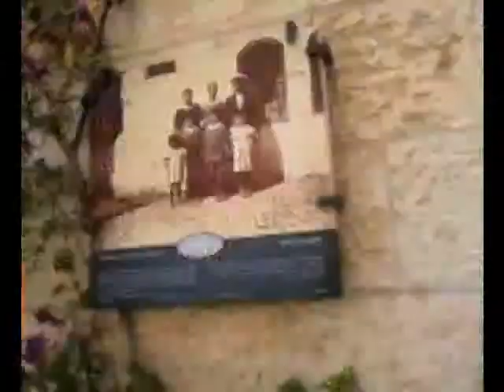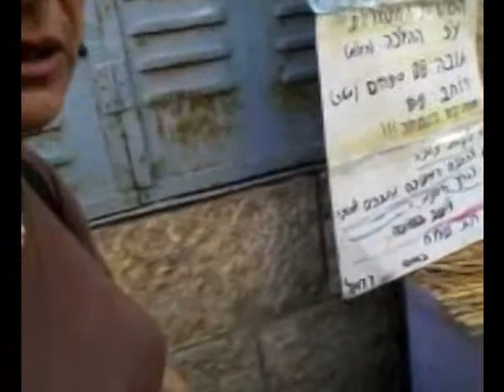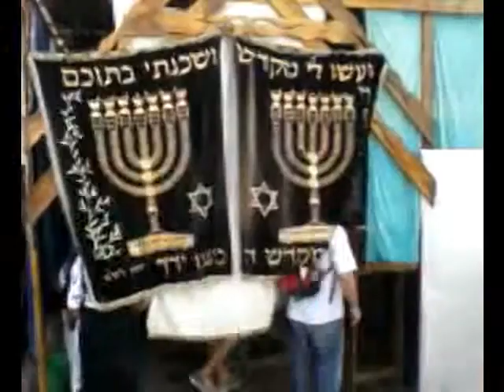JERUSALEM'nahlaot,sucot 2011.3 ירושלים, סיור תזזיתי בנחלאות, סוכות 2011